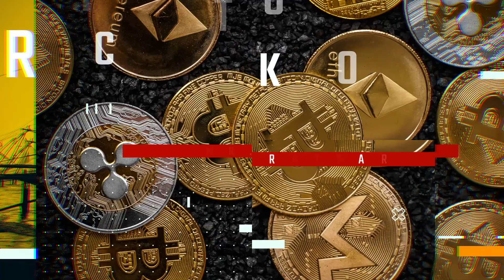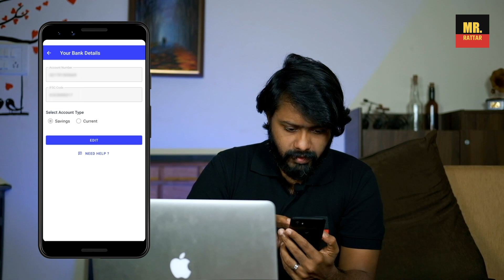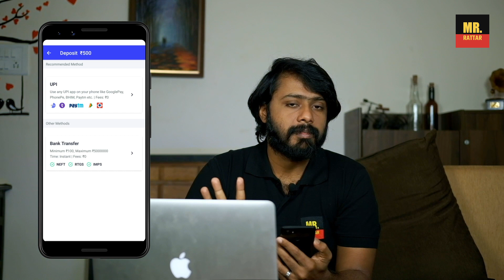Coinswitch Kuber App Malayalam | Buy Cryptocurrency In India Malayalam | Bitcoin Purchase Malayalam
In this video I am reviewing the app for buying cryptocurrency in india. This is app is so user friendly and easy to use for trading crypto currency.

wazirx, ഇതിൽ coinswitch ആപ്പ് വെച്ച് നോക്കുമ്പോൾ കുറച്ചു കൂടി ബെറ്റർ ഫീച്ചർ ഉണ്ട്.
India ഇൽ  ലീഗൽ ആയി ക്രിപ്റ്റോ റൺസി വാങ്ങാനും വിൽക്കാനും സഹായിക്കുന്ന ആപ്പ്  ആണ് wazirx.
ഈ ലിങ്ക് ഉപയോഗിച്ച് സൈൻ അപ്പ്‌ ചെയ്തു നിങ്ങളുടെ KYC അപ്ഡേറ്റ് ചെയുക, Bank അക്കൗണ്ട് ലിങ്ക് ചെയുക.. അതിനു ശേഷം നിങ്ങൾക് ഇഷ്ടമുള്ള ക്രിപ്റ്റോ റൺസി വാങ്ങാനും, ഹോൾഡ് ചെയ്തു വെച്ച് വില കൂടുമ്പോൾ വിൽക്കുവാനും സാധിക്കും.. 100% trusted ഇന്ത്യൻ app

Signup using this link to get discount in trading fee..

USE this code in app while signing up for trading fee discount : djhug7ut

signup using mobile browser or laptop for trading fee discount Wazirx

bitcoin trading malayalam
bitcoin in malayalam
what is bitcoin malayalam
what is bitcoin and cryptocurrency malayalam
what is bitcoin and cryptocurrency in malayalam
bitcoin explained in malayalam
bitcoin in india Malayalam
cryptocurrency in malayalam
cryptocurrency trading in malayalam
cryptocurrency trading app in india
best cryptocurrency wallet in india
coinswitch kuber malayalam
coinswitch bitcoin crypto trading exchange india malayalam
coinswitch kuber app malayalam
Bitcoin Malayalam
Purchase bitcoin malayalam
Bitcoin purchase malayalam
Trading malayalam
cryptocurrency trading malayalam